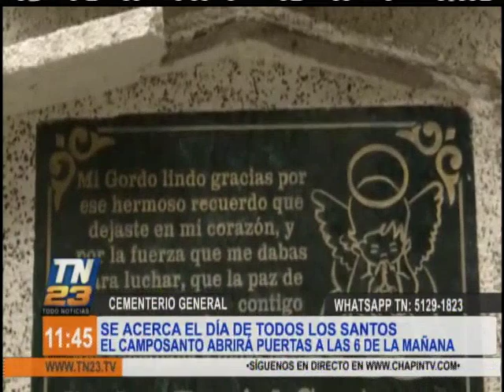Se acerca el Día de Todos los Santos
Visitas podrían aumentar el próximo fin de semana largo

Guatemaltecos se prepararan para visitar el Cementerio General en el Día de Todos los Santos. Mientras tanto la administración del lugar alistan la logística de cara al aumento de visitantes el próximo fin de semana largo.